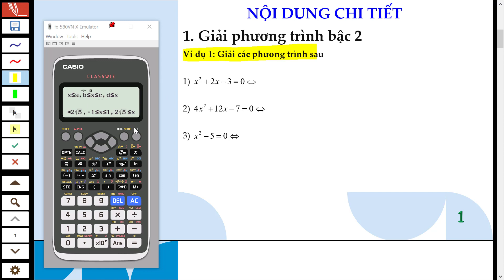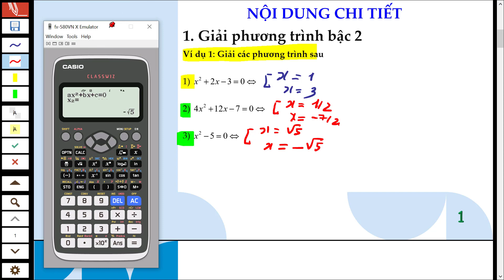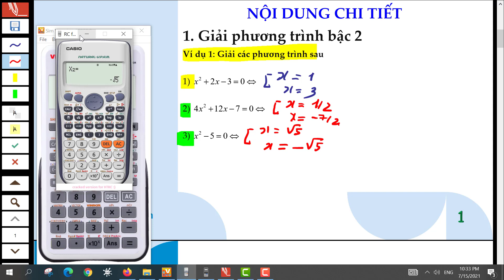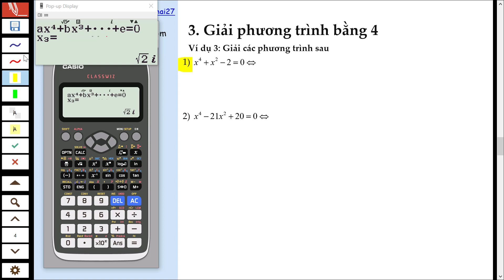[CASIO] - BẤM MÁY TÍNH PHƯƠNG TRÌNH BẬC 2, BẬC 3,BẬC 4